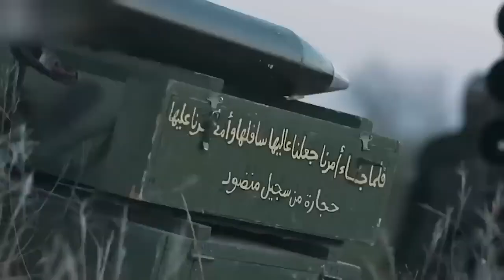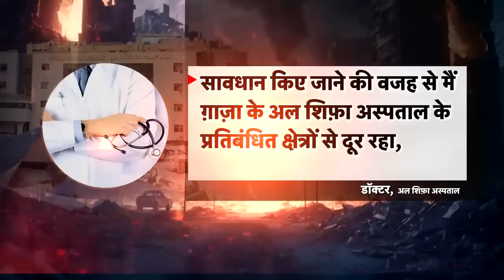Israel Hamas War | 48 घंटों में दफ़न हुए 720 इज़रायली सैनिक | Houthi | Palestine | Top News